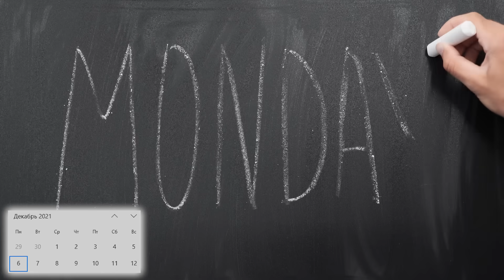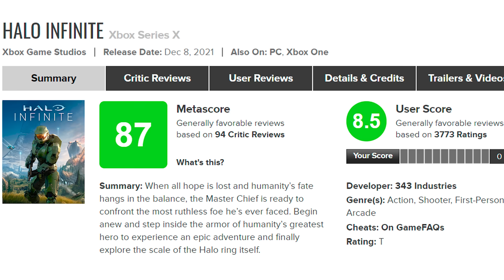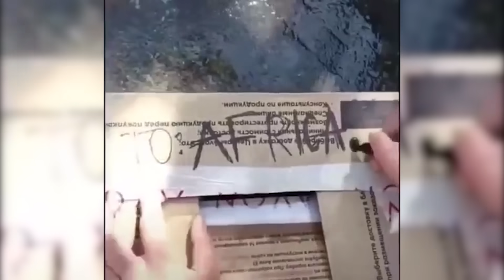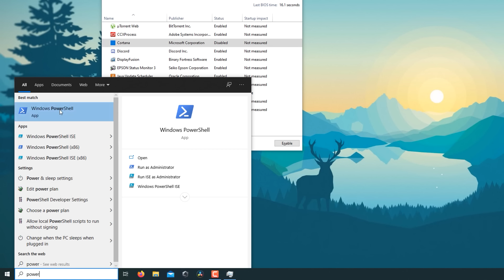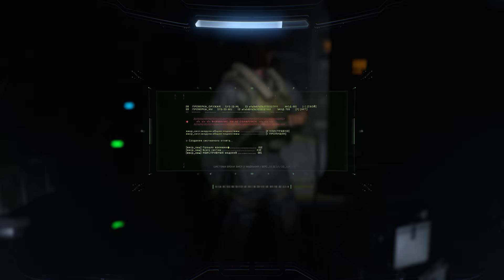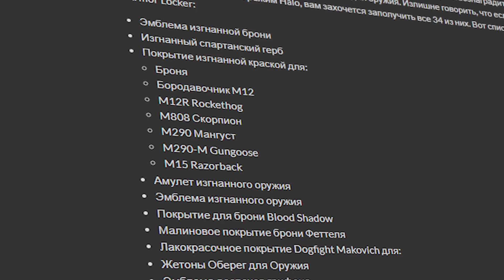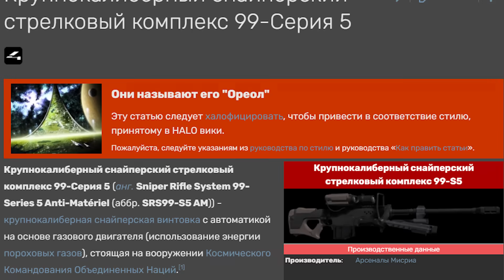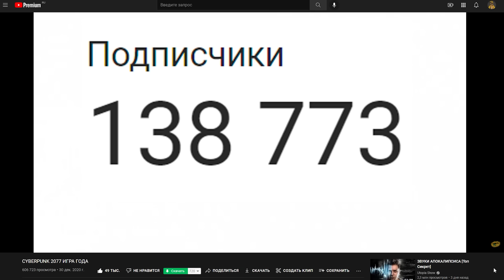HALO INFINITE ОБЗОР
Halo Infinite объективно лучший мультиплеерный бесплатный шутер года. Главный эксклюзив Xbox и Game Pass,  спасенный Филом Спенсером. Но не все так хорошо у Хало Инфинити за 3000 рублей, как хотелось бы за бесплатно